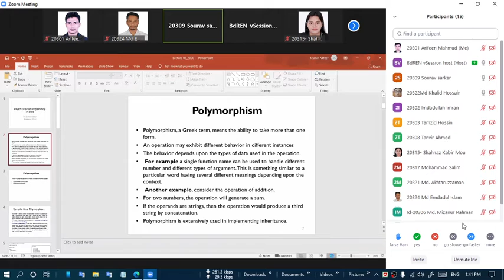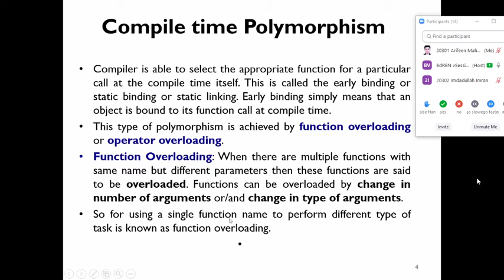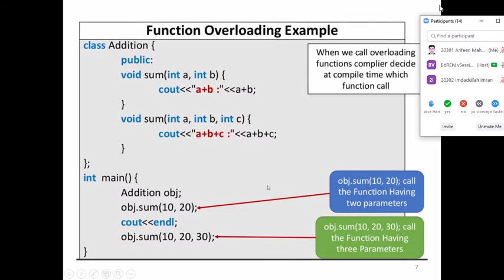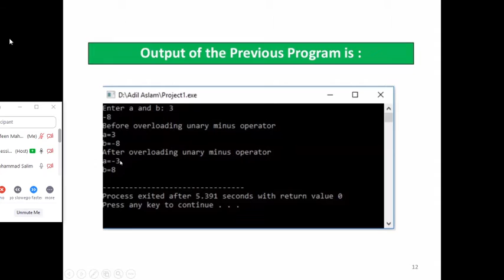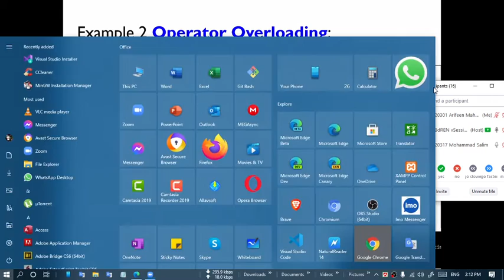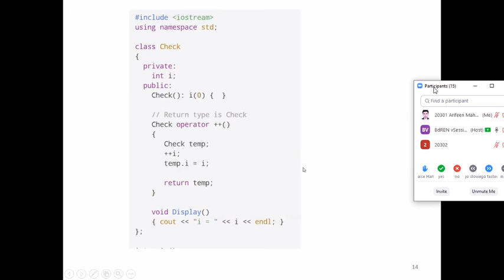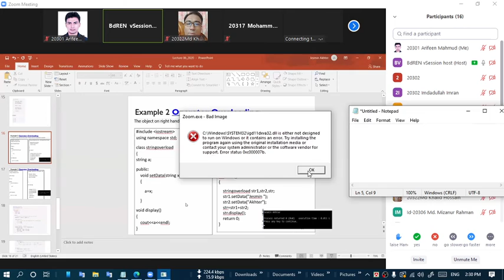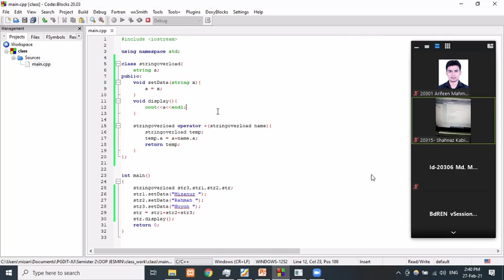Compile time Polymorphism